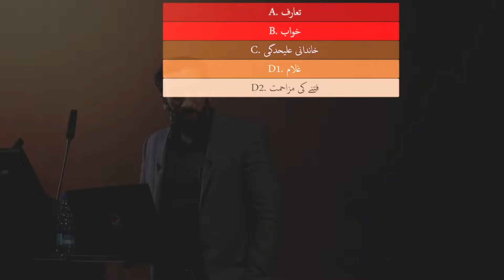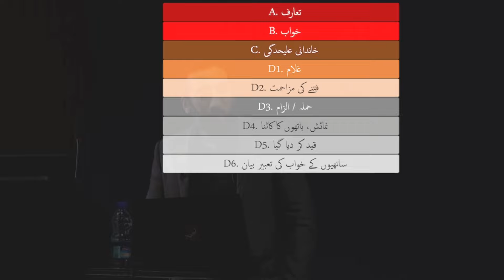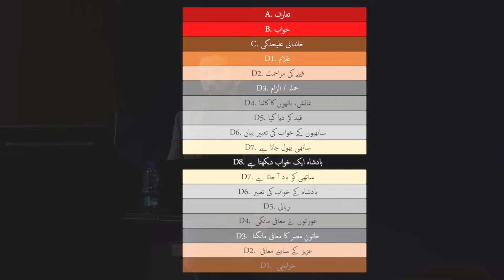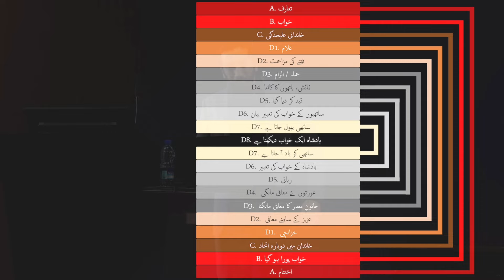SURAH YUSUF mei khaas baat hai jo hum nai samjhe ab tak | SURAH ka aksi tarteeb | NAK urdu / hindi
Quran ki rushni mei, Quran ki ayat ki tafseer.

قرآن کی رشنی میں،
قرآن کی آیات کی تفسیر

Quran to behtaar samajhne k liye.
To understand Quran properly.
Quran ki tafseer
Quran explanation.
Quran ko gehrayi se samjhay
To understand quran deeply.
Quran ka tafseel se tarjuma
Quran with details

Ustad NOUMAN ALI KHAN quran ke har lafz ki details example k sath samjhate hai asaan lafzoo mei jaise Quran ko seekna aur samajhna bht asan ho jata hai